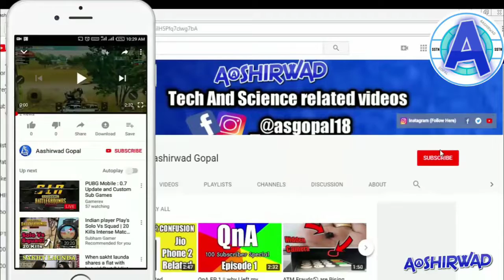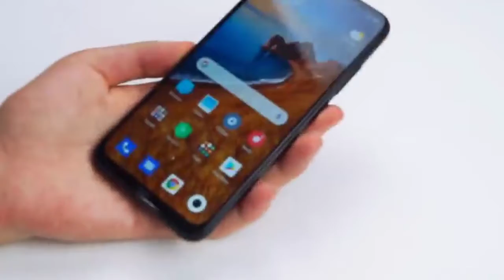Amazing Redmi Phone Under Rs 10000 | PUBG, Movies, Tiktok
Amazing Redmi Phone Under Rs 10000 | PUBG, Movies, Tiktok. Ajj ke iss video mai apko amazing redmi phone batunga tiktok ke liye or pubg khelne ke liye.

◆Music Credit